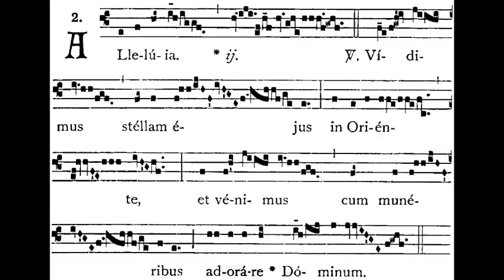Gaston Litaize's Epiphanie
Organist Kirk M. Rich in a live performance of Epiphanie  (1984) by Gaston Litaize. C. B. Fisk organ, Op. 116, Finney Chapel, Oberlin College. Recorded in February 2010.